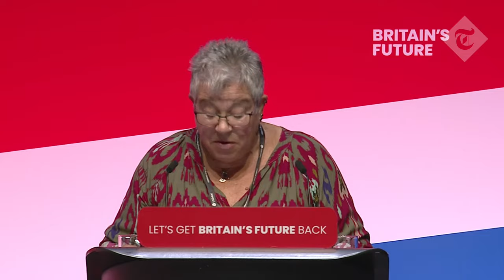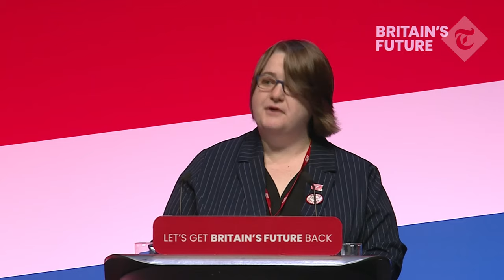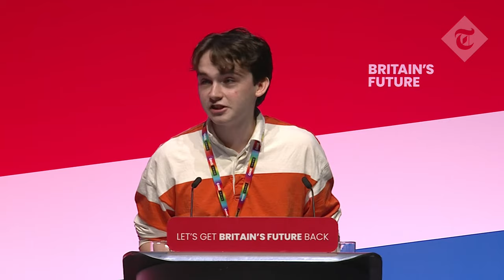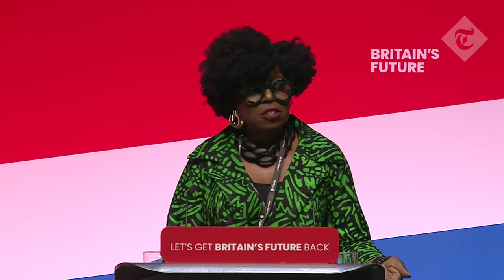In Full: Shadow Chancellor Rachel Reeves addresses Labour Party conference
Rachel Reeves said a Labour government would be prepared to borrow money to invest in the UK economy as she prepares to deliver he keynote speech on the second day of the party’s annual conference in Liverpool.

However, the shadow chancellor said borrowing would only go ahead if overall levels of national debt were falling.

She said she intended to stick to her “fiscal rules” with “iron discipline”, namely that Labour would pay for day-to-day expenditure using tax receipts and that “we will get debt down as a share of our economy”

“And then only subject to that will we invest in things that are going to grow our economy,” she told Times Radio.

Asked if Labour’s position was that it would only borrow if debt was falling, Ms Reeves said: “We will only borrow if it is consistent with those fiscal rules which includes getting debt down as a share of our national economy.”

Asked the question again, Ms Reeves said: “If the debt is coming down by the end of the parliament. That is the only circumstances.”

The Tories have claimed Labour “aren’t being honest about their short-term borrowing plans”, arguing the opposition’s plans would actually increase debt and fuel inflation.